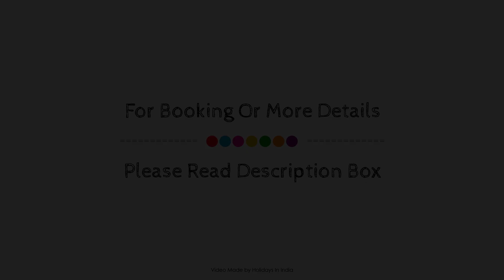Hotel Udayee International., Tirupati, India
Searching For
1. Hotel Udayee International. - Tirupati
2. Hotel Udayee International. - Tirupati Virtual Tour
3. Hotel Udayee International. - Tirupati Rooms
4. Hotel Udayee International. - Tirupati Amenities
5. Hotel Udayee International. - Tirupati Videos
6. Hotel Udayee International. - Tirupati Offers
7. Hotel Udayee International. - Tirupati Deals
Audio Credit:
Track Title: Blank Slate
Artist: VYEN
HolidaysInIndia HotelUdayeeInternational.